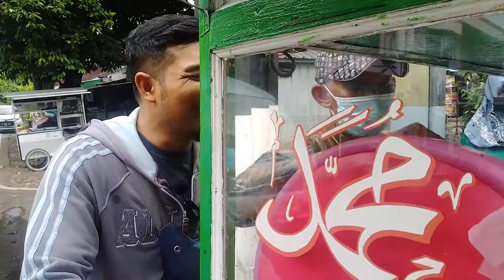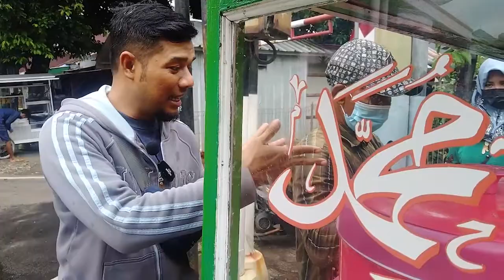ES DOGER KANG NANA KASEP SUPER LEGEND, HARGA dan RASA KONSISTEN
ES Doger Kang Nana Kasep, di hari weekday omset diatas 750 ribu rupiah.
Sejak awal buka es doger harga dan rasa konsisten.

Alamat:
Jl.Taman Malaka Selatan
Komplek Kavling DKI, Pondok Kkelapa, Duren Sawit Jakarta Timur

Selamat datang di Teras Sinergi!
Channel ini akan menyajikan informasi seputar Tempat Wisata, Kuliner, Komunitas dan Cerita Inspirasi.